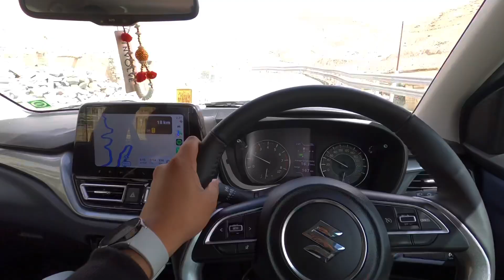Gurgaon To Leh Ladakh ( Part 3 ) Reached Leh City : View Of Kargil City 👌😍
Hi Guys

It’s day 3 from drass to leh

If u have any doubts plz msg me on Instagram @mrd vlogs